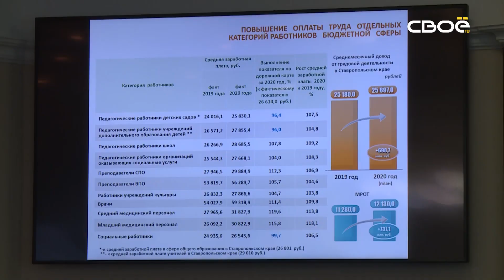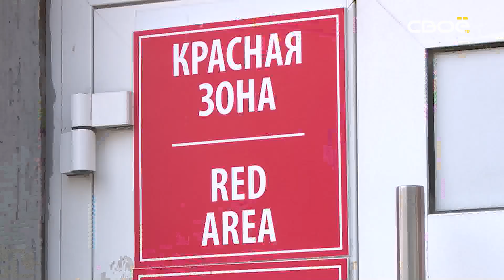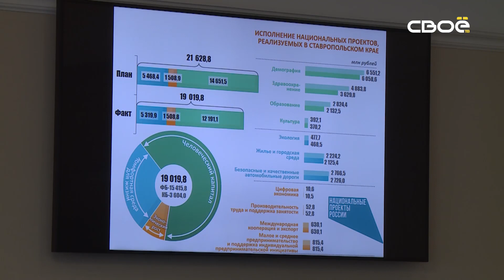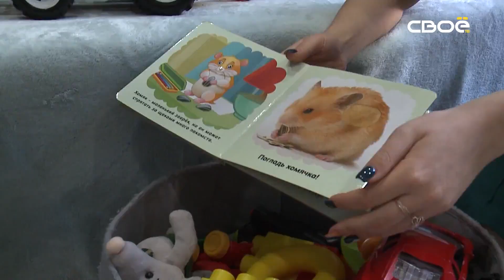Парламентский вестник. Публичные слушания по исполнению бюджета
В краевом парламенте состоялись публичные слушания по исполнению бюджета за 2020 год. В этом году они прошли в очной форме. В зале Думы Ставропольского края собрались депутаты, представители Правительства, министерств и ведомств региона, общественные организации. К работе с помощью видеосвязи подключились и все муниципальные образования Ставрополья. Всего участие в публичных слушаниях приняло свыше 700 человек. Подробнее об этом и не только наш новый выпуск.